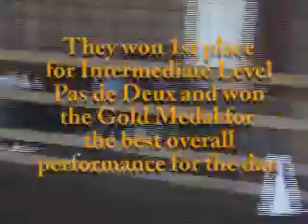Dancing With Friesians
A Dancing With Horses event was held on September 16th in Big Flats, NY.  Pam and I entered our Friesians in a Pas de Deux.  We won the overall Gold medal.